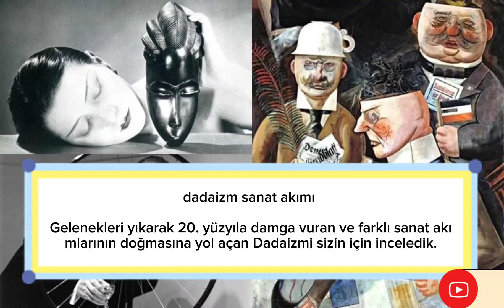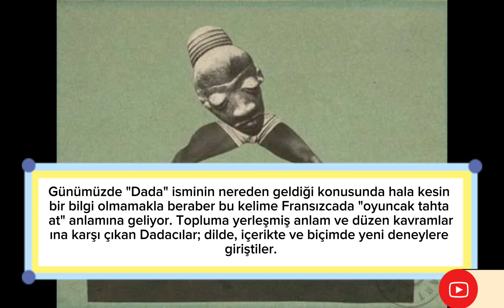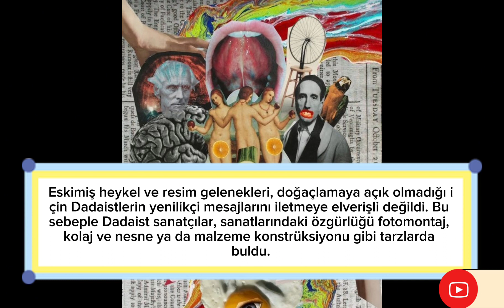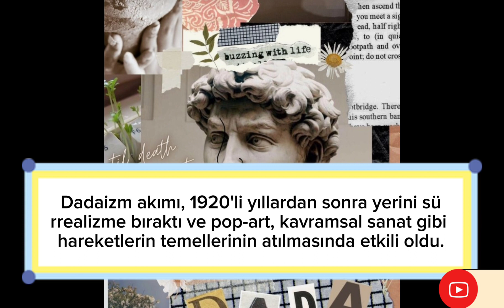Dadaizm Sanatsal Akım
Dadaizm
Sanatsal akım

Genel BakışSanatçılarVideolar
Dada, Dadaizm veya Dadacılık, I. Dünya Savaşı yıllarında başlamış kültürel ve sanatsal bir akımdır. Dada, Dünya Savaşı'nın barbarlığına, sanat alanındaki ve gündelik hayattaki entelektüel katılığa ve erotizme bir protesto olmuştur. Mantıksızlık ve var olan sanatsal düzenlerin reddedilmesi artwork Dada'nın ana karakteridir. Vikipedi